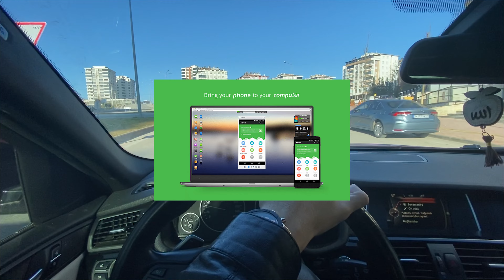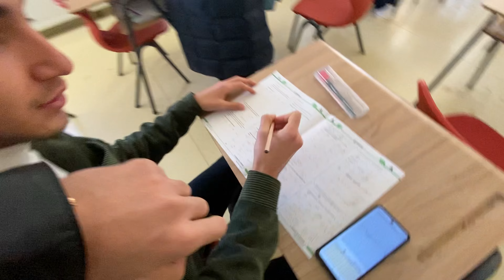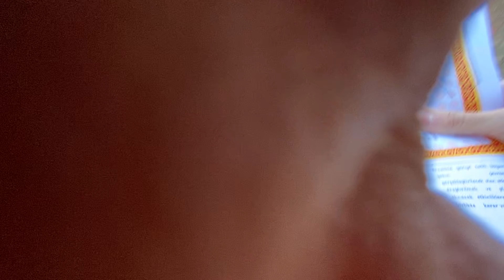KARMA VLOG (OTOVLOG)